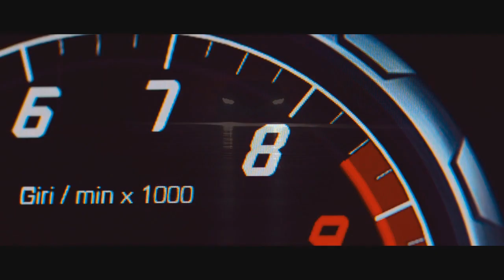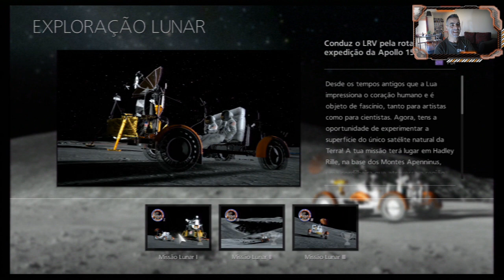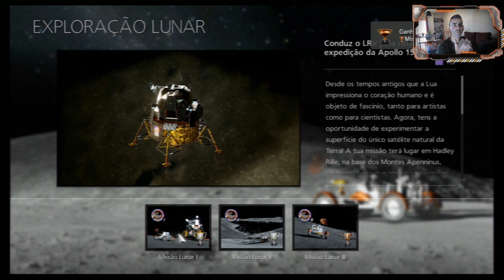Gran Turismo 6 - Puxar Carvão na Lua |Exploração Lunar| (PS3)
Boas Pessoal...
bora dar umas Gazadas e Puxar Carvão,mas não numa pista qualquer,é so nada mais nada menos que na Lua..
espero que gostem e principalmente se divirtam :)
tudo de bom a todos,muito obrigado por aquele apoio fantastico,
Abraços